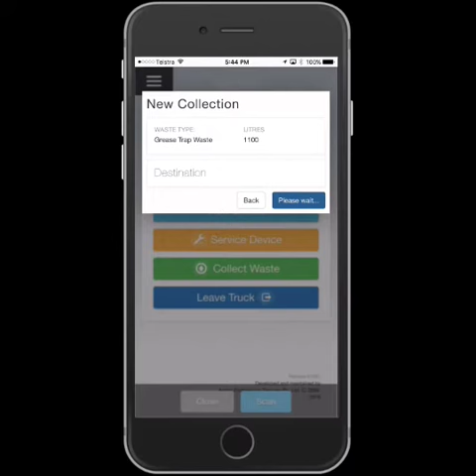How to use WasteID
We’re making it easier to record and report on the collection and disposal of greasy waste. Watch this video to learn how to use the new WasteID mobile application.